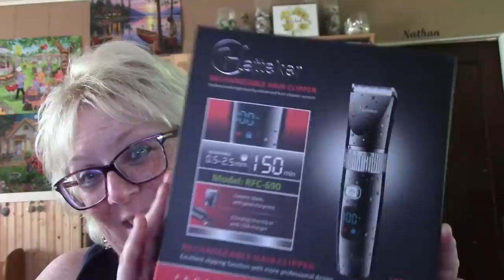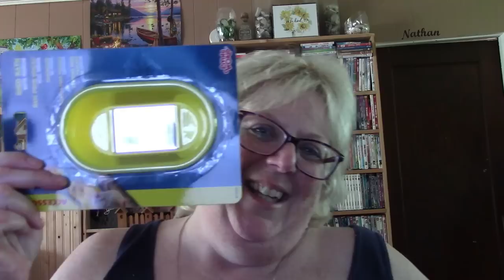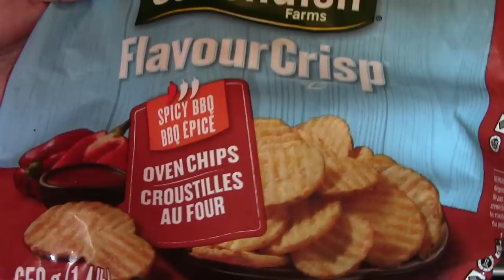SUMMER COOKING AND TROLLS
Michele Brydges
ZR881775
RPO CENTRAL
AMHERSTBURG ON
N9V 0C9